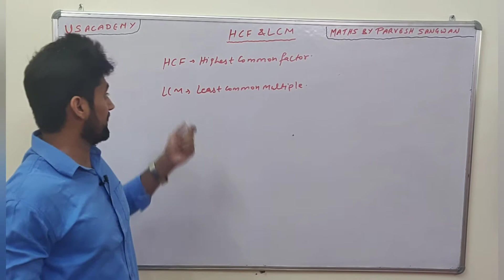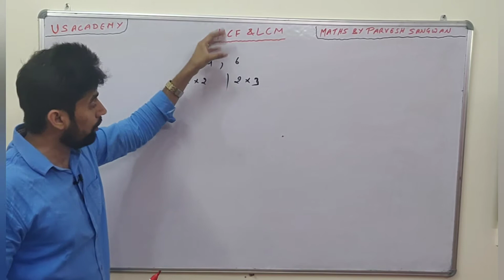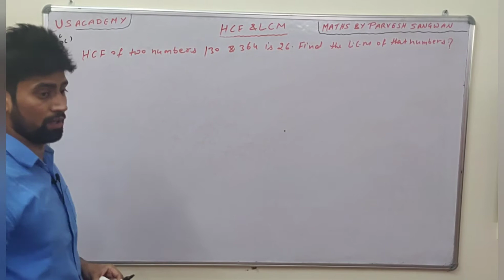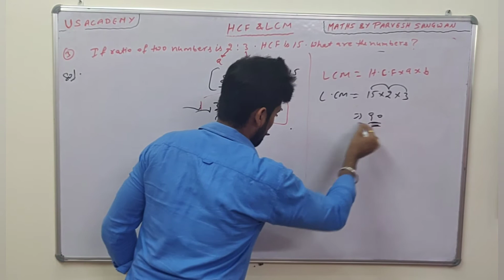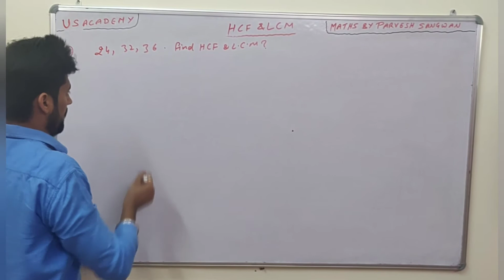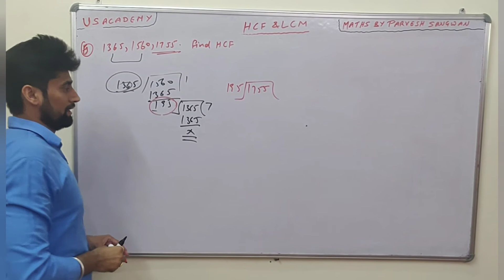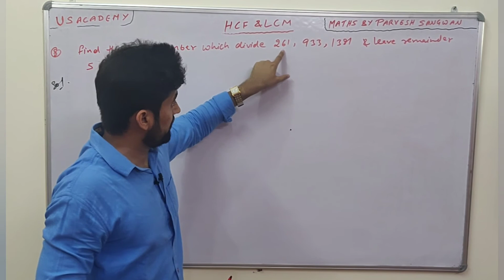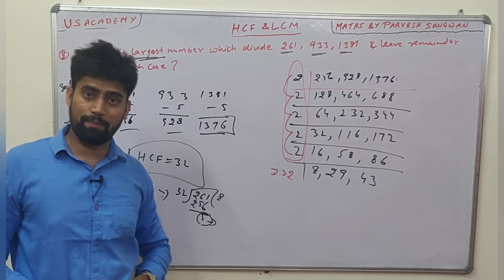HCF & LCM || SHORT TRICKS || PART 1 || BY PARVESH SANGWAN SIR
FOR HTET/ RTET/ CTET/ DSSB/ NVS /KVS/ SSC /HSSC/ RRB/ AIRFORCE/ NAVY/ ARMY /CDS & ALL COMPITATIVE EXAMS